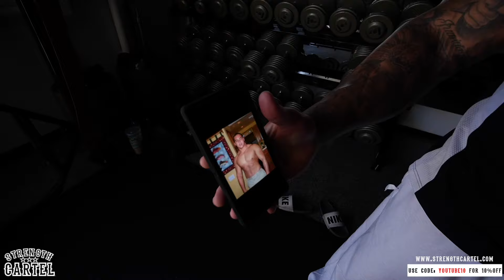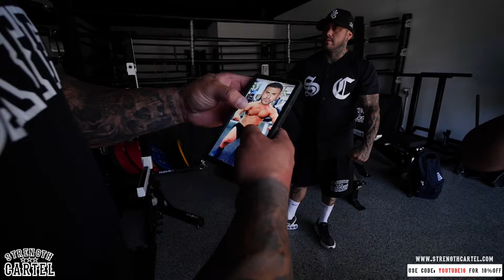The WORLD'S STRONGEST 9 YEAR OLD - Can He Keep Up With The Big Dogs!